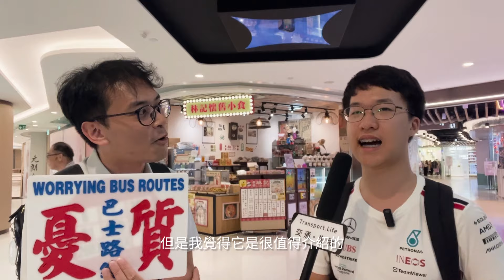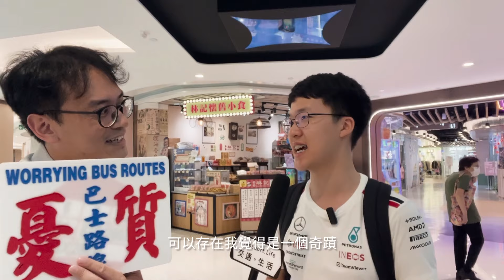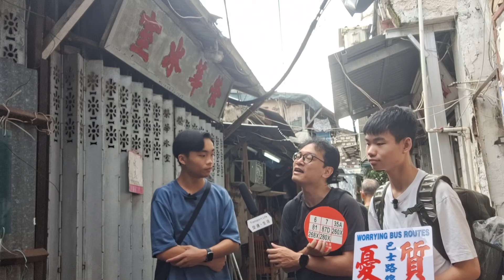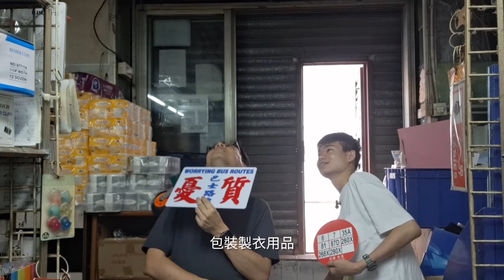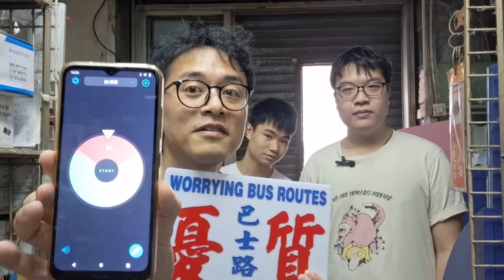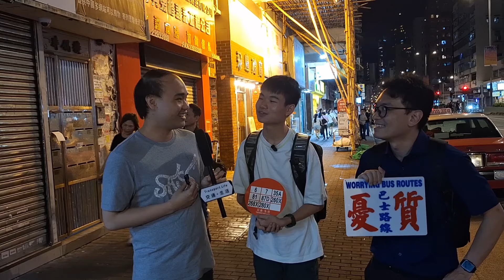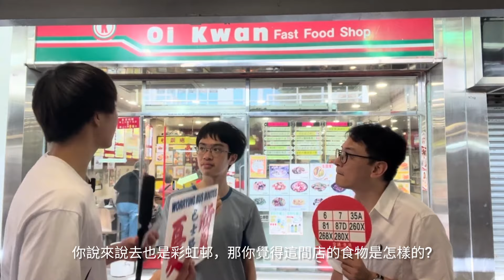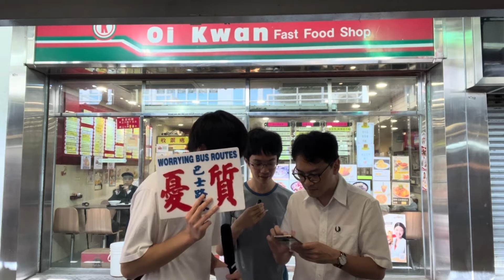[交通。賞] 2024年憂質專利巴士路線頒獎典禮 - 第二節（附中文字幕）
新台的新一個里程碑，就由一班新生代來好好主理這個頒獎禮。

投票規矩定立同總監製：Factorization4, Tomato Bus
主持：Tony、Ankie, YC 2784 Workshop
嘉賓：Zion @trans_port.official , 龍哥，Jeff, Sunny @trans_port.official ，Kay Liu
頒獎禮專題文案：Haris
頒獎禮預告：東北葵35A (文字)
                       東北葵35A, Ankie, Tony and 普通男神 （影片）
剪片及字幕： YC 2784 Workshop

字幕上或有姓名上的錯誤，就此更改及致歉：
Haris
Ankie
Jeff